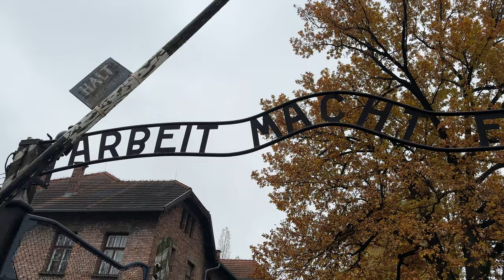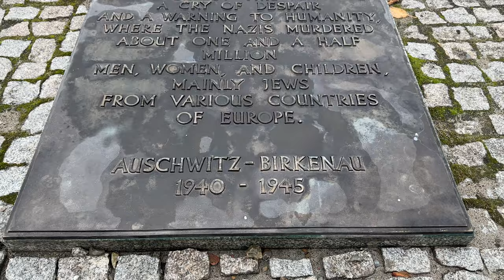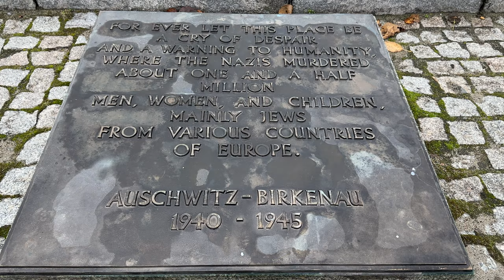TRAVEL VLOG: POLAND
Flew into Krakow and spent the weekend in Poland. Got the chance to visit Auschwitz I & II and ate some amazing food.